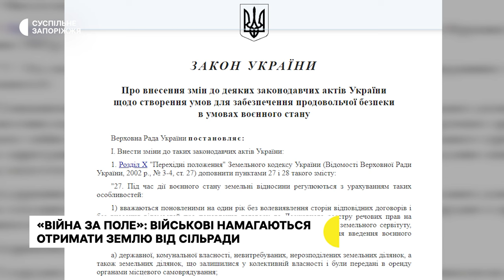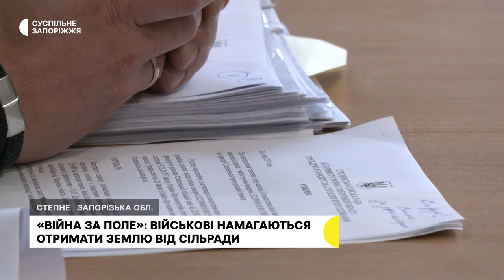На Запоріжжі військовослужбовці намагаються отримати право власності на землю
Майже 6 років намагаються отримати землю від Степненської сільради 10 місцевих військовослужбовців. За словами дружини одного з них Ганни Кіщук, мають кадастрові номери та технічну документацію, втім у праві на власність їм відмовили. Чому - дізнавалися журналісти Суспільного.